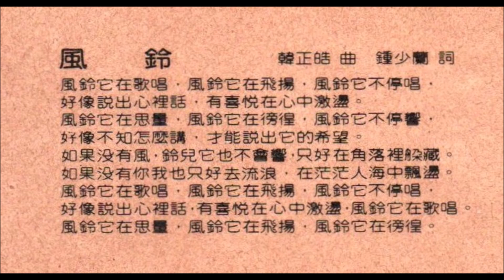鍾鎮濤 - 風鈴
鍾鎮濤 1983 05《噢！寶貝》A2 風鈴